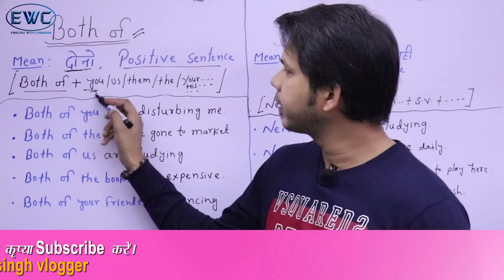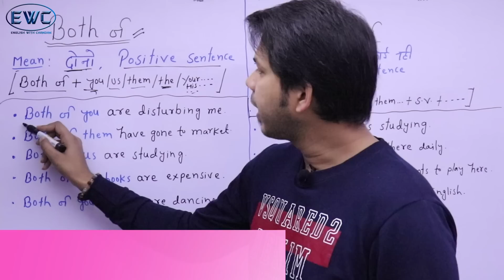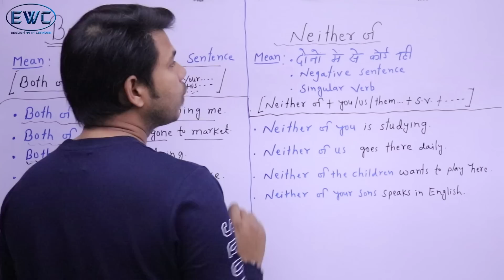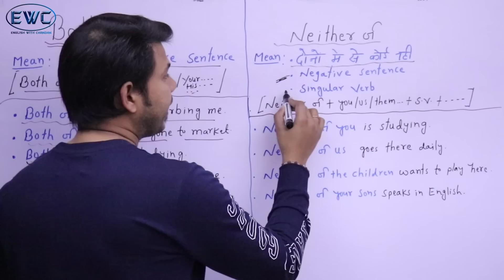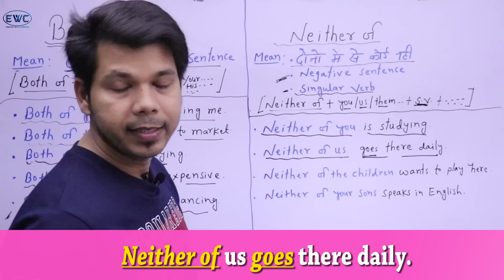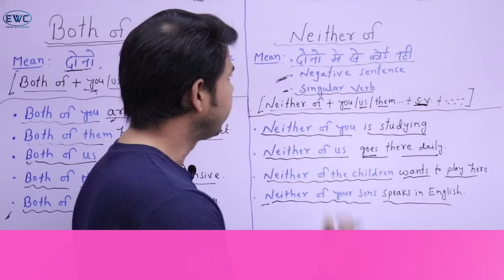DIFFERENCE BETWEEN BOTH OF AND NEITHER OF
This video is about the difference between "Both of and Neither of"